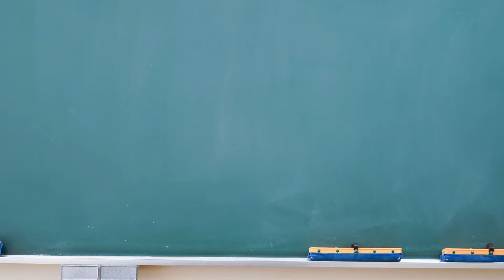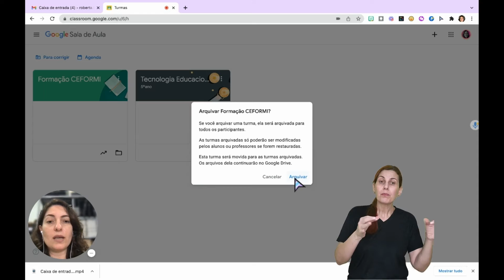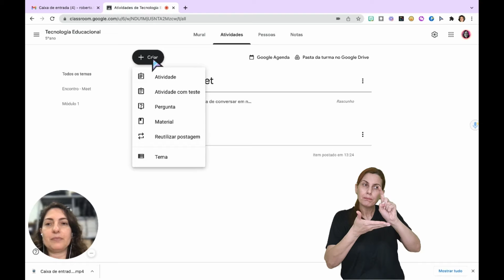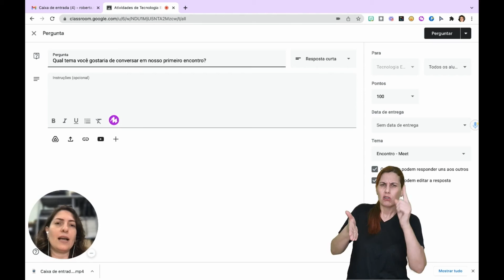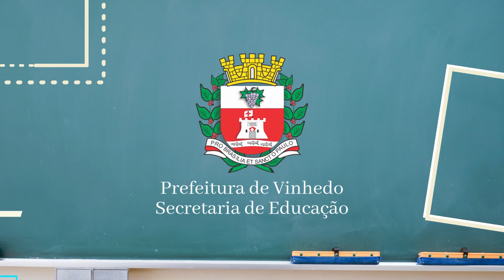Google Classroom - Como reutilizar postagens e arquivar turmas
Neste vídeo, a profa. Roberta Taffarello ensina como reutilizar antigas postagens e arquivar turmas no seu Google Classroom. Nada melhor que começar o ano letivo com tudo organizado!

Intérprete:
Mary Dias

CEFORMI - Central de Formação e Mídias
Secretaria Municipal de Educação de Vinhedo